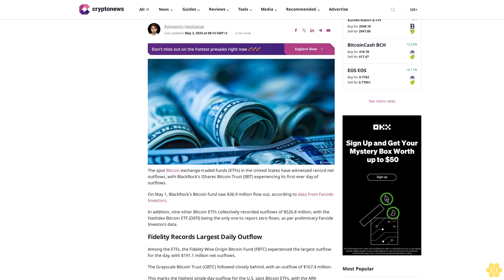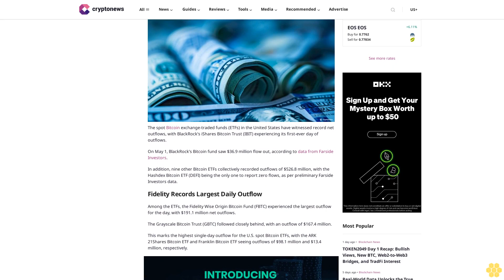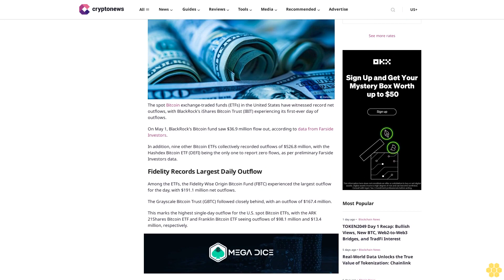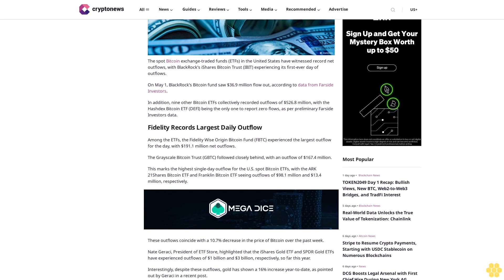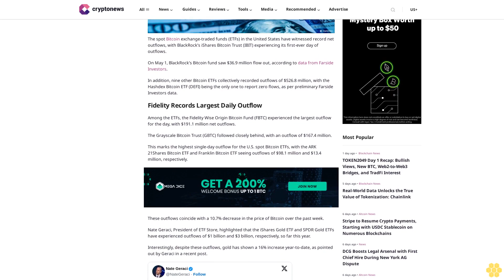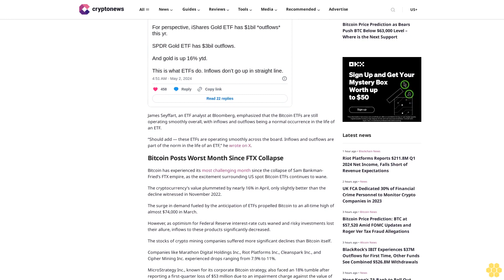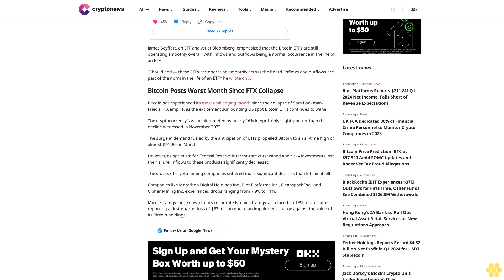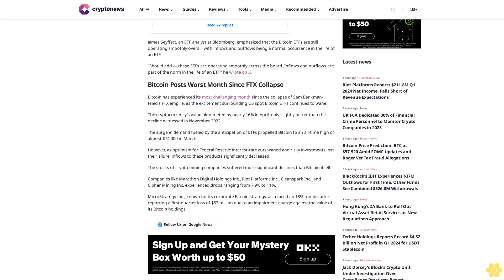BlackRock’s IBIT Experiences $37M Outflows for First Time, Other Funds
Ruholamin Haqshanas

Last updated:

May 2, 2024 at 08:14 GMT+3

The spot Bitcoin exchange-traded funds (ETFs) in the United States have witnessed record net outflows, with BlackRock’s iShares Bitcoin Trust (IBIT) experiencing its first-ever day of outflows.

On May 1, BlackRock’s Bitcoin fund saw $36.9 million flow out, according to data from Farside Investors.

In addition, nine other Bitcoin ETFs collectively recorded outflows of $526.8 million, with the Hashdex Bitcoin ETF (DEFI) being the only one to report zero flows, as per preliminary Farside Investors data.

Fidelity Records Largest Daily Outflow.

Among the ETFs, the Fidelity Wise Origin Bitcoin Fund (FBTC) experienced the largest outflow for the day, with $191.1 million net outflows.

The Grayscale Bitcoin Trust (GBTC) followed closely behind, with an outflow of $167.4 million.

This marks the highest single-day outflow for the U.S. spot Bitcoin ETFs, with the ARK 21Shares Bitcoin ETF and Franklin Bitcoin ETF seeing outflows of $98.1 million and $13.4 million, respectively.

These outflows coincide with a 10.7% decrease in the price of Bitcoin over the past week.

Nate Geraci, President of ETF Store, highlighted that the iShares Gold ETF and SPDR Gold ETFs have experienced outflows of $1 billion and $3 billion, respectively, so far this year.

Interestingly, despite these outflows, gold has shown a 16% increase year-to-date, as pointed out by Geraci in a recent post.

James Seyffart, an ETF analyst at Bloomberg, emphasized that the Bitcoin ETFs are still operating smoothly overall, with inflows and outflows being a normal occurrence in the life of an ETF.

“Should add — these ETFs are operating smoothly across the board. Inflows and outflows are part of the norm in the life of an ETF,” he wrote on X.

Bitcoin Posts Worst Month Since FTX Collapse.

Bitcoin has experienced its most challenging month since the collapse of Sam Bankman-Fried’s FTX empire, as the excitement surrounding US spot Bitcoin ETFs continues to wane.

The cryptocurrency’s value plummeted by nearly 16% in April, only slightly better than the decline witnessed in November 2022.

The surge in demand fueled by the anticipation of ETFs propelled Bitcoin to an all-time high of almost $74,000 in March.

However, as optimism for Federal Reserve interest-rate cuts waned...